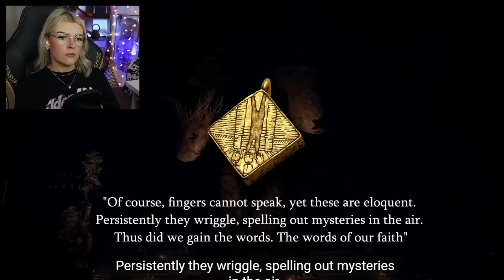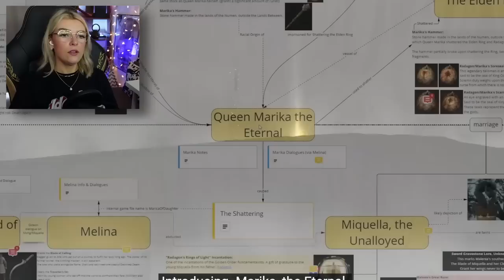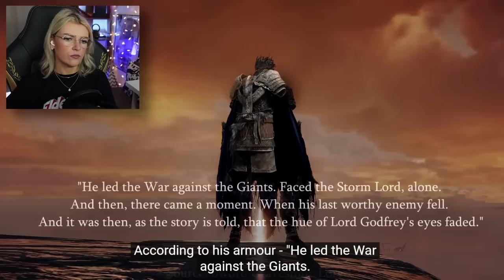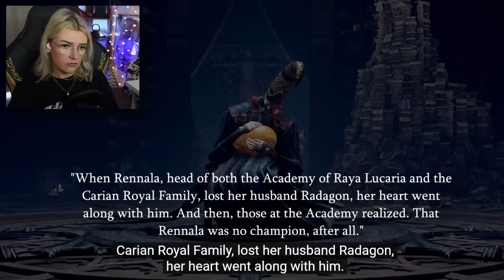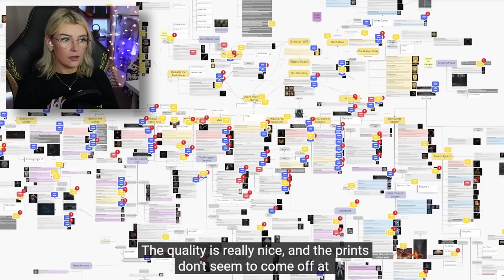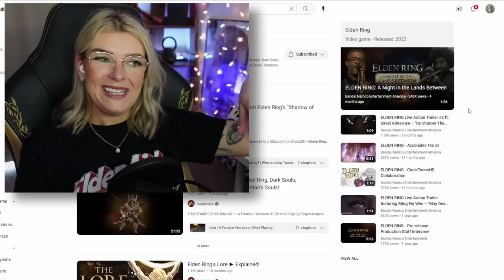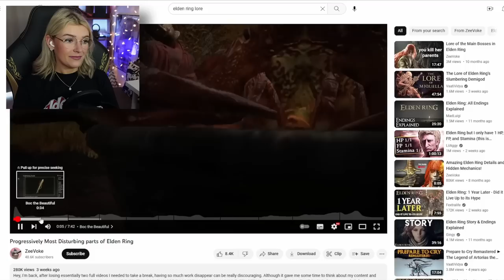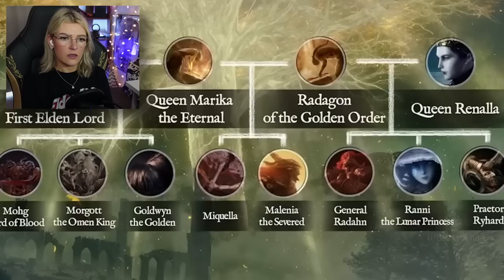Reacting to Elden Ring's Lore Explained by VaatiVidya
Today we're watching king Vaati's incredibly well-researched and produced Elden Ring's Lore Explained. Vaati takes us through the journey of the Land's Between, some history, and a dive into some key characters. Thank you Vaati for being such a pillar of the Souls community and for making these videos for us .